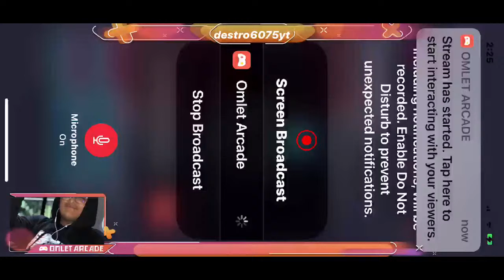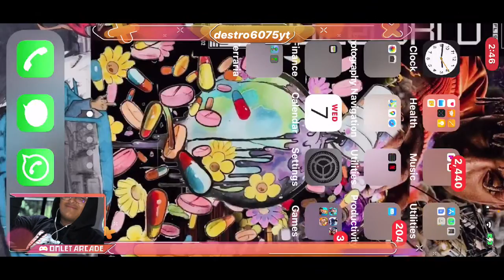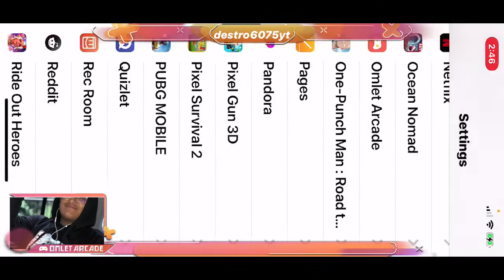Playing terraria 1.3.0.7.9 before 1.4 comes out on mobile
Watch me play Terraria via Omlet Arcade!